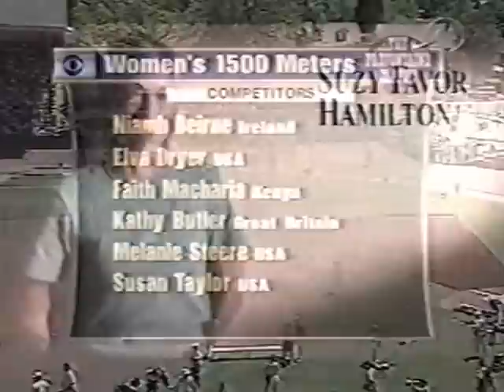2000 Pre Classic W1500m - Suzy Favor Hamilton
Suzy Favor Hamilton and Gabriela Szabo